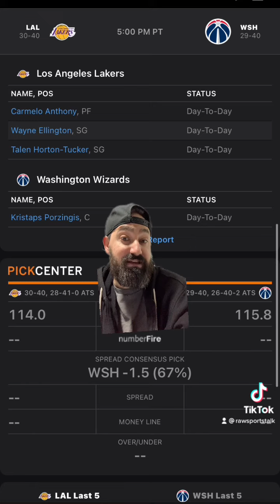Washington wizards VS LA Lakers, will the Lakers make it two in a row over the wizards?￼